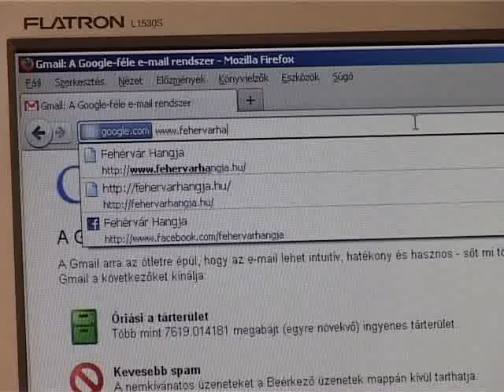Közel százan jelentkeztek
Lezárult a jelentkezési határidő - közel 100 fiatal száll ringbe a Fehérvár Hangja címért. Az első megmérettetésre október 29-én és 30-án kerül sor, ahol szakmai zsűri előtt, kell bizonyítaniuk a jelentkezőknek. A novemberi középdöntőre 24 versenyző jut tovább, itt már az egész város előtt énekelnek a fiatalok. A tét hatalmas, a Fehérvár Hangja megtisztelő címen túl számos nyeremény vár gazdára.